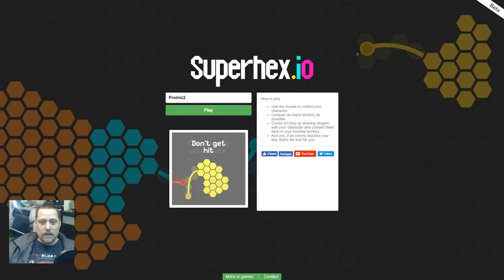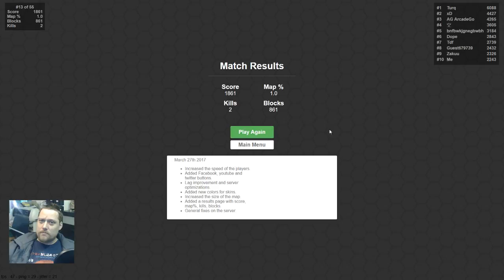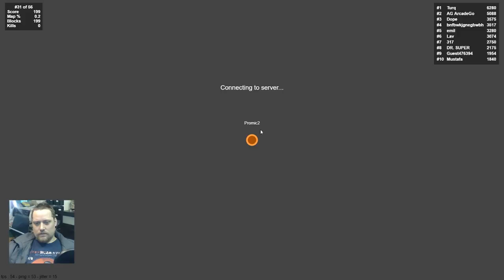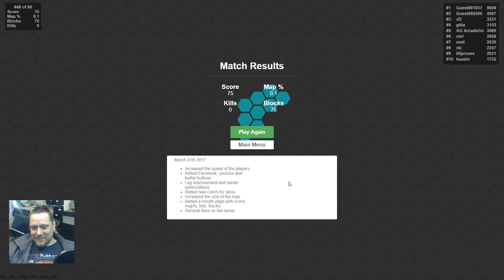Dansk | Superhex.io nyt spil og rage quit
idag skal vi prøve at spille Superhex.io